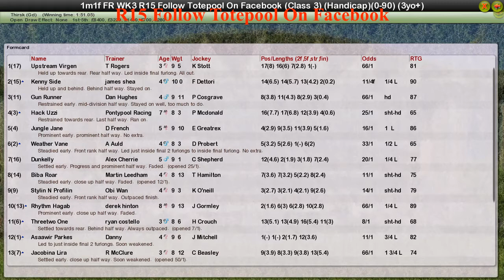FR WK3 R15 Follow Totepool On Facebook